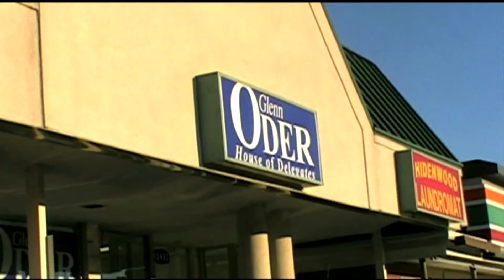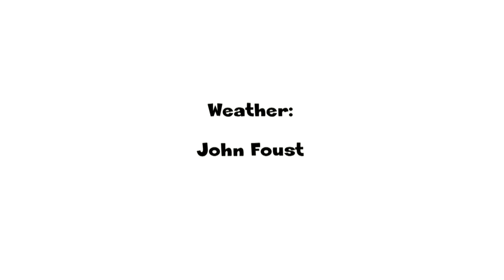CNU TV NEWS - Episode 5